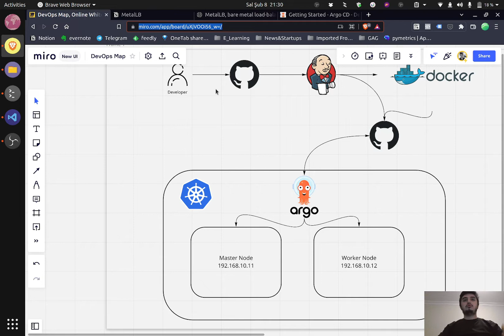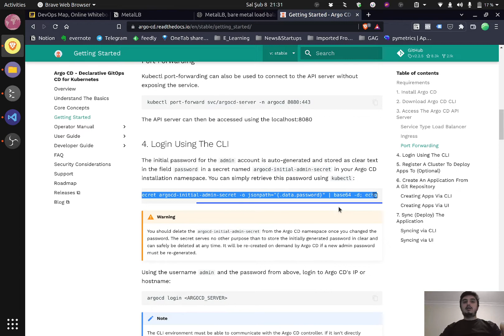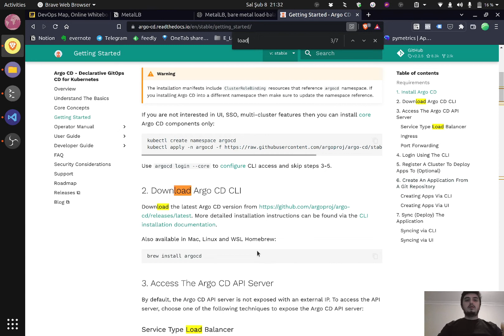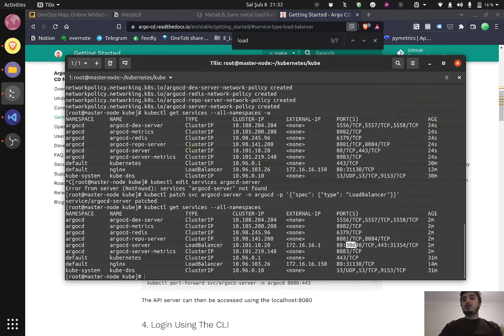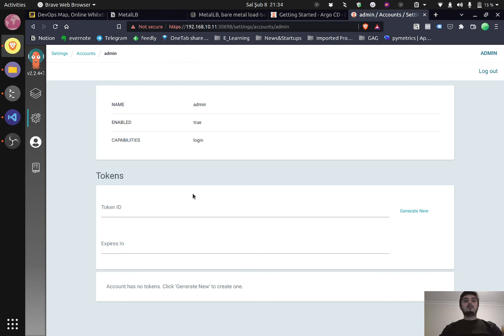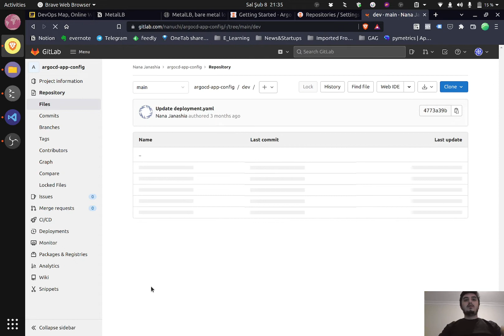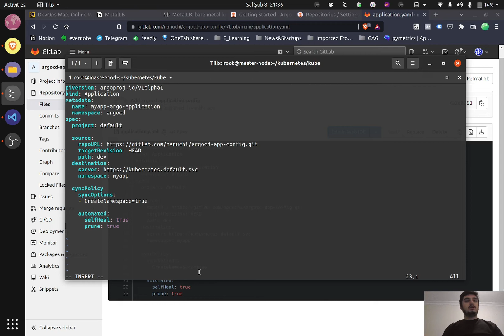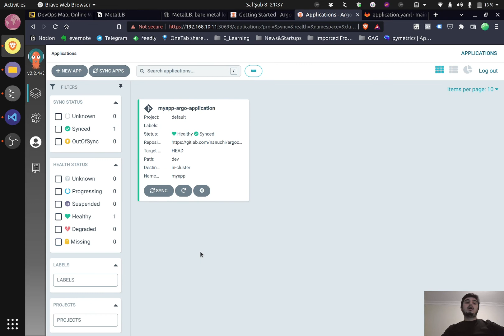6 - Kubernetes ArgoCD